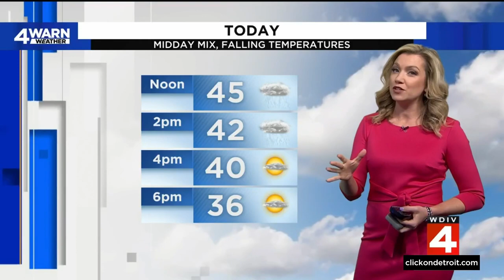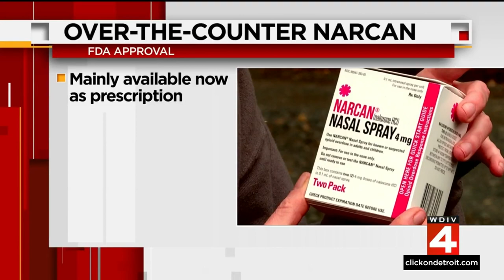Local 4 News at Noon -- March 29, 2023